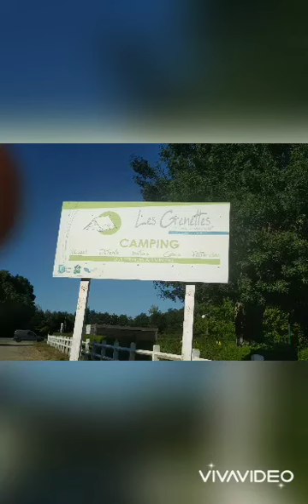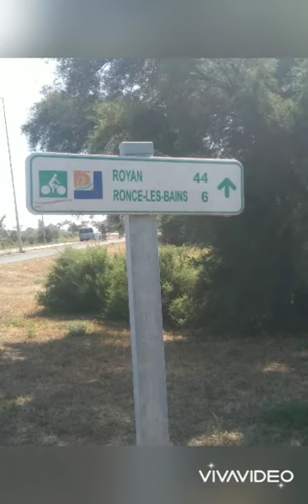9 août 2020